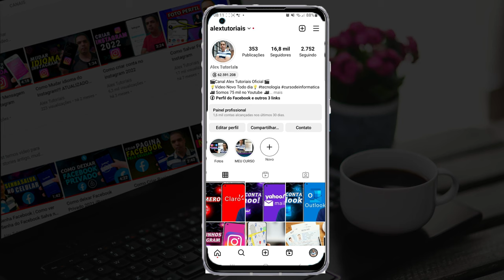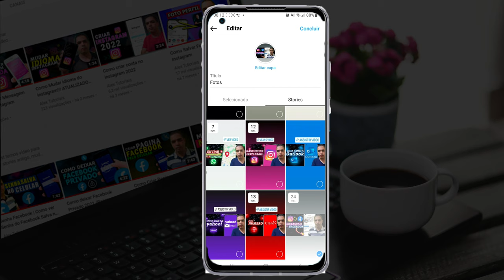Como adicionar mais fotos no destaque do Instagram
Você sabia que você pode colocar mais fotos no destaque do Instagram que você criou, nesse vídeo vou mostrar para você como que faz.